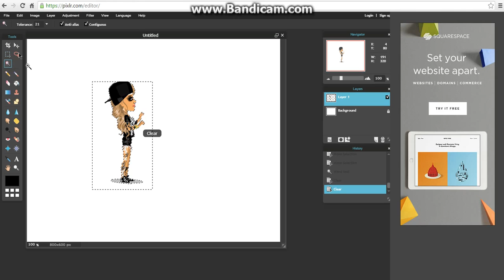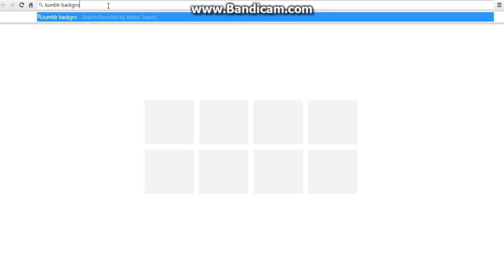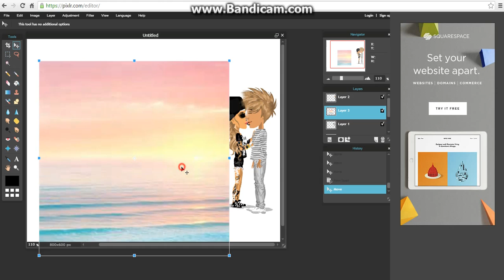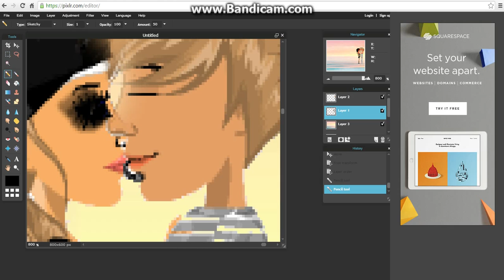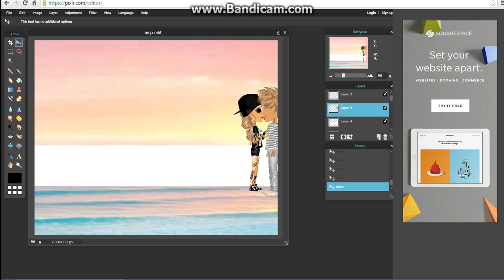Couple Edit! Me And Zebra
comment like and sub for more! :)